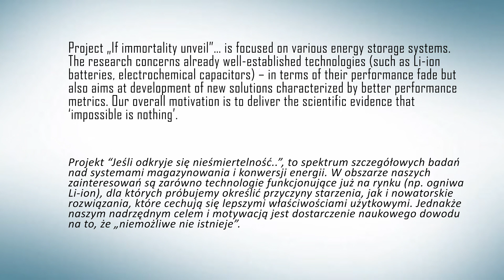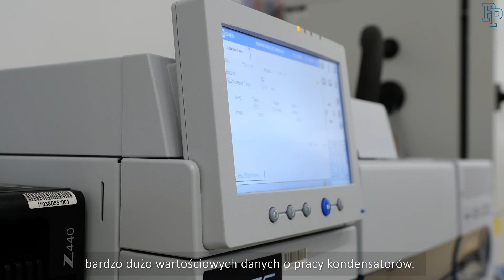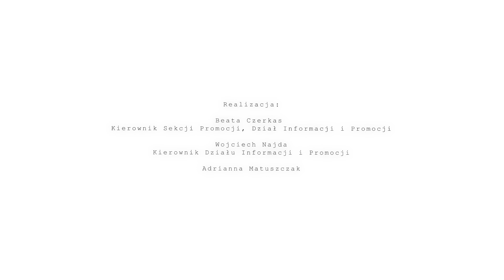Jeśli odkryje się nieśmiertelność..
Projekt „Jeśli odkryje się nieśmiertelność..”, to spektrum szczegółowych badań nad systemami magazynowania i konwersji energii. W obszarze naszych zainteresowań są zarówno technologie funkcjonujące już na rynku (np. ogniwa Li-ion), dla których próbujemy określić przyczyny starzenia, jak i nowatorskie rozwiązania, które cechują się lepszymi właściwościami użytkowymi. Jednakże naszym nadrzędnym celem i motywacją jest dostarczenie naukowego dowodu na to, że „niemożliwe nie istnieje”.